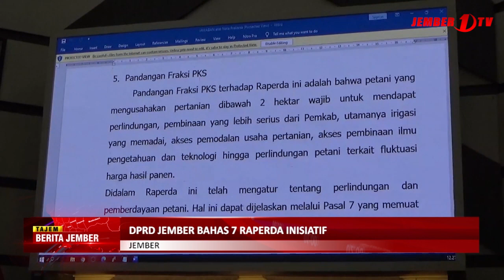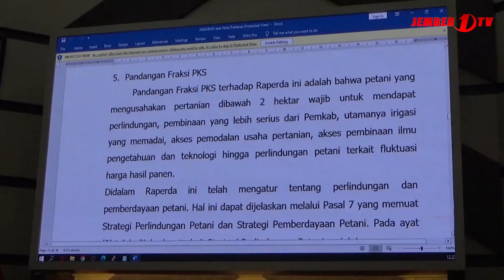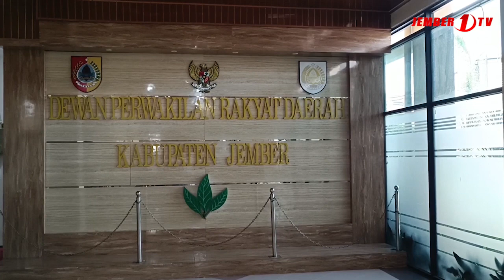DPRD JEMBER BAHAS 7 RAPERDA INISIATIF